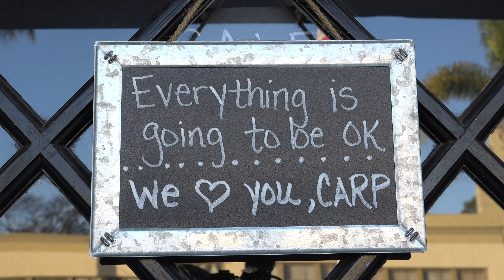#11 Carpinteria in the COVID-19 Pandemic